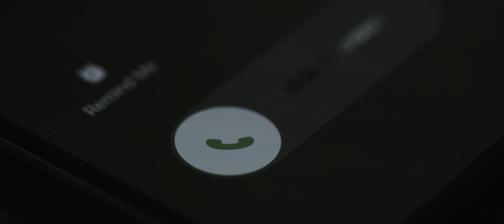Uneasy to Love | Dark Drama Romance | Short Film 4K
Love isn't perfect. It gets ugly sometimes. 💔 Shot this film for my acting demo reel

WATCH WITH HEADPHONES for the best viewing experience.

Shot using BMPCC 6K Pro and Sony FX30

Main Gear
BMPCC 6K Pro
Sigma 18-35 lens
Sigma 50-100 lens
DJI RS3 Pro
DJI LiDAR
Tilta Ring Grip for RS3
Flycam Flowline 500n
Glimmer Glass 1

Aputure 600d
Amaran 300c
Amaran 150c
Amaran 60Xs
Aputure MC Pro
Aputure B7C

Zoom F3
Synco Mic D2